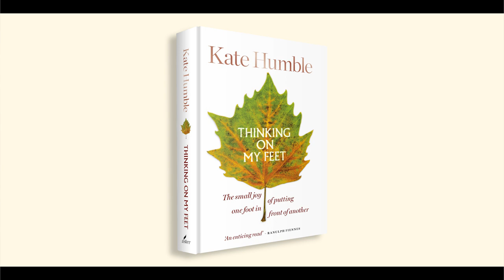Kate Humble: Thinking on My Feet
Thinking on My Feet tells the story of Kate's walking year - shining a light on the benefits of this simple activity. Kate's inspiring narrative not only records her walks (and runs) throughout a single year, but also charts her feelings and impressions throughout - capturing the perspectives that only a journey on foot allows - and shares the outcomes: a problem solved, a mood lifted, an idea or opportunity borne.